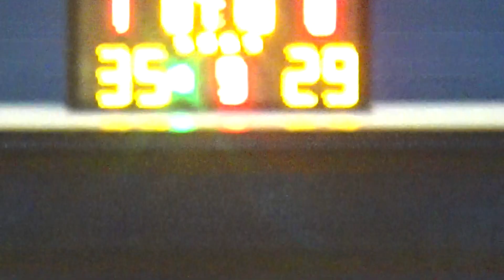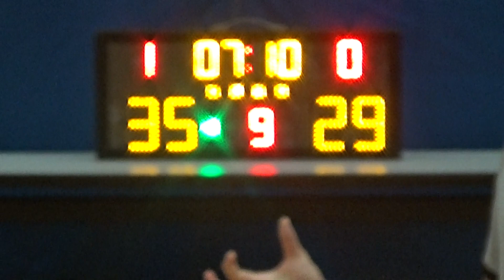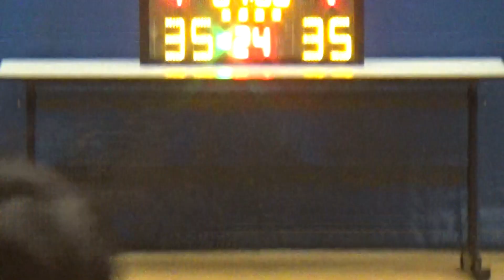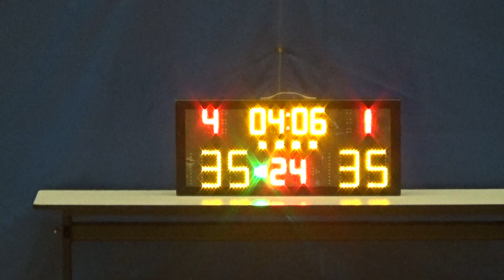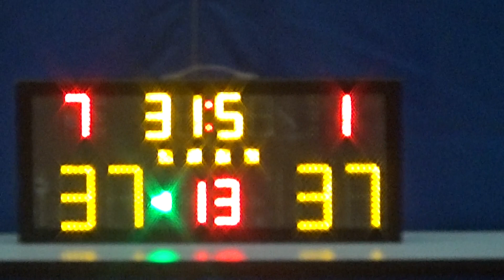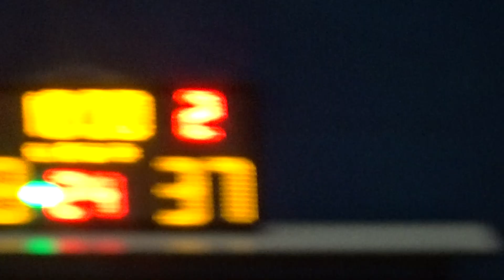20190817 HOTBLOOD VS 永東 4th Quarter